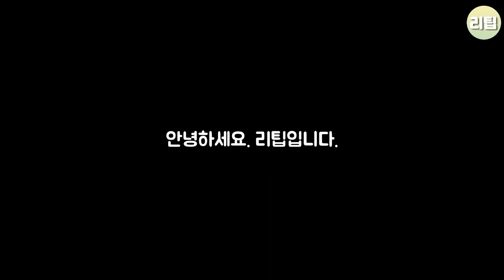DIY 조이스틱를 만들자 ( joystick diy)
조이스틱을 만드는 영상입니다.